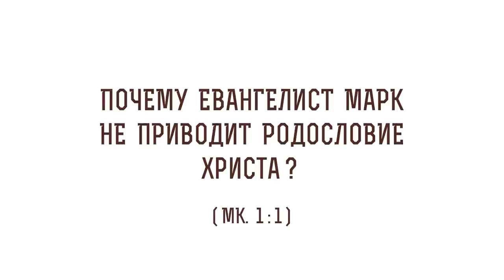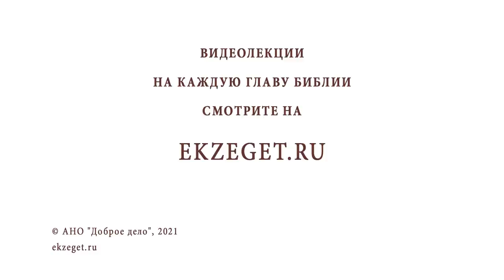Почему евангелист Марк не приводит родословие Христа? (Мк. 1:1) Протоиерей Олег Стеняев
В сегодняшнем видео с протоиереем Олегом Стеняевым разбираем очередное трудное место Священного Писания и отвечаем на вопрос: "Почему  евангелист Марк не приводит родословие Христа"?

🔸 Особенности Евангелия от Марка
🔸 Марк - секретарь апостола Петра
🔸 Христос - Исполнитель Воли Отца Небесного
🔸 На кого ориентировано это Евангелие?

📜 Читать Евангелие от Марка 1 глава 1 стих (с толкованиями)